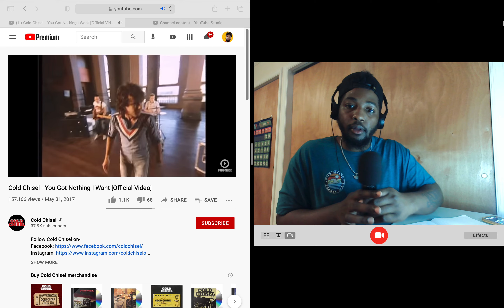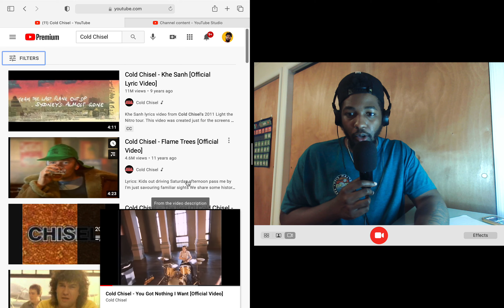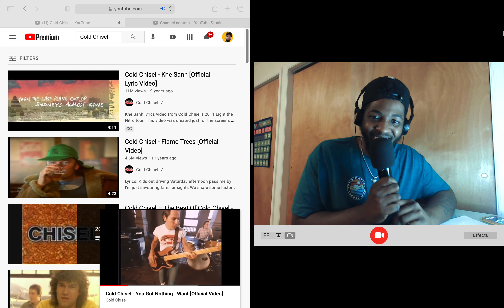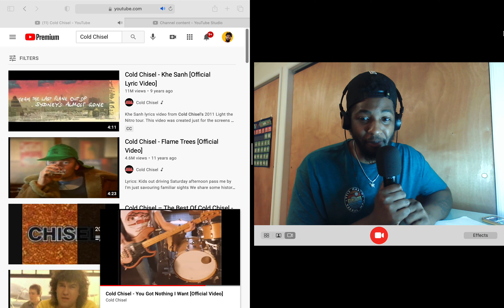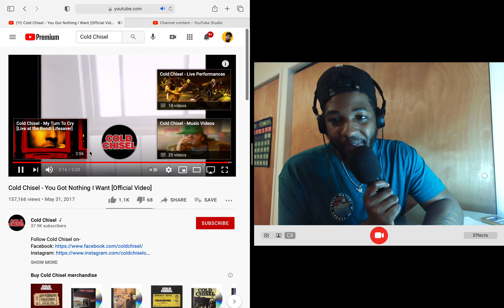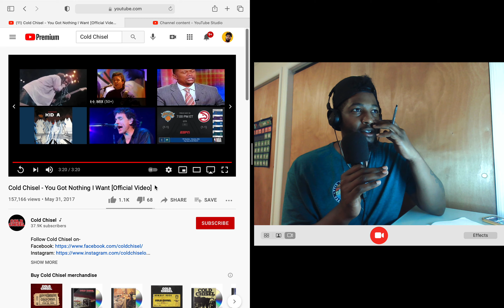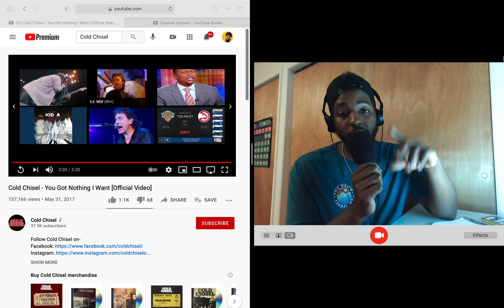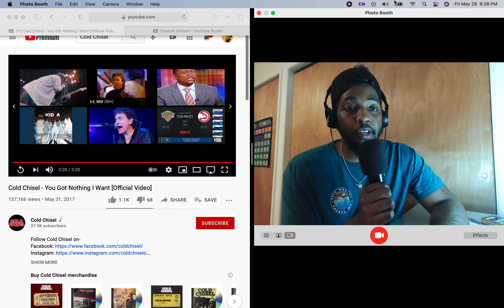Cold Chisel - You Got Nothing I Want [Official Video] Reaction